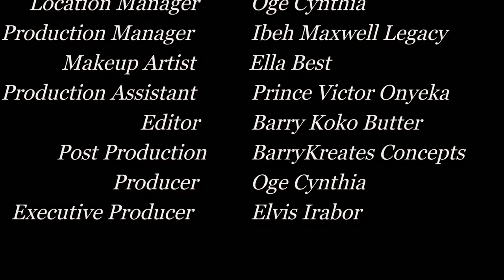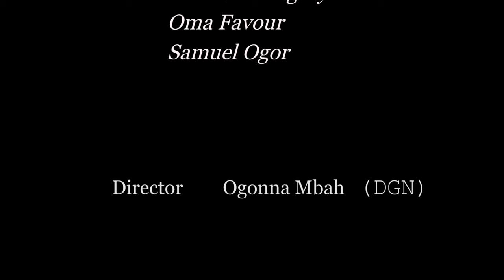True Life Story Of This Maltreated Little Crippled Girl Will Break Your Heart -2024 Brand New Movies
Uchechi is been maltreated by her mom and siblings. What could her offense be? Find out in this intriguing movie.

FirstClassTV#nigerianmovies#CANADA#JAMAICA#USA#UK#TRINIDADANDTOBAGO#africannigerianlatestmovies#ruthkadiri247#mauricesamtv